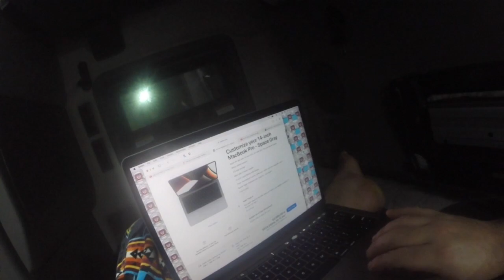Made it Laredo Texas ~ 1st load New Gig VLOG 4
My videos will get better. hang in there with me, I know they suck right now. thanks for being here!